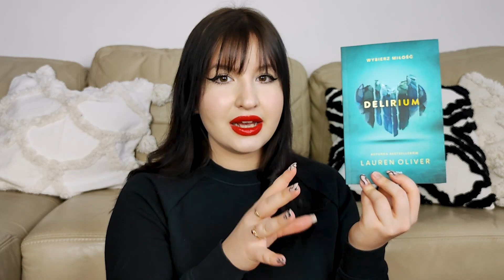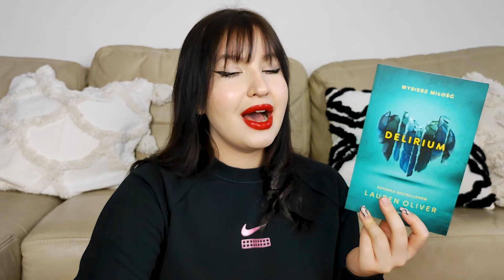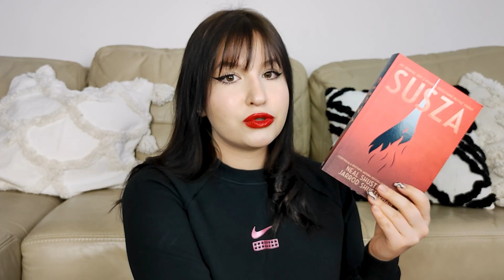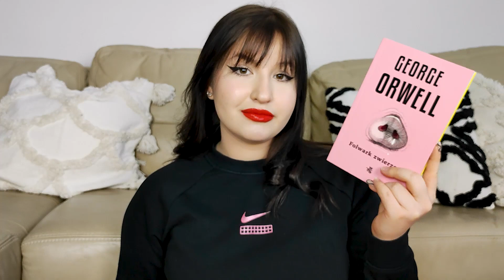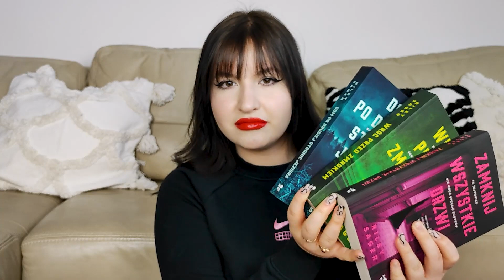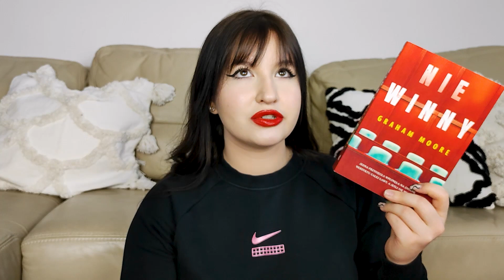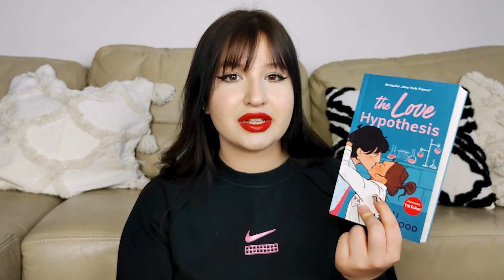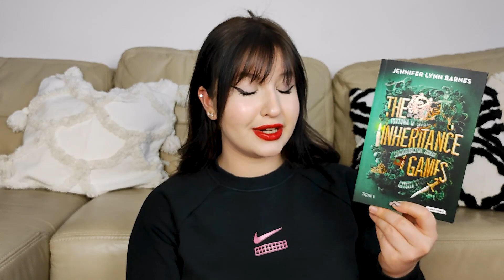📚 OGROMNY BOOK HAUL 📚 - czyli buduję swoją biblioteczkę